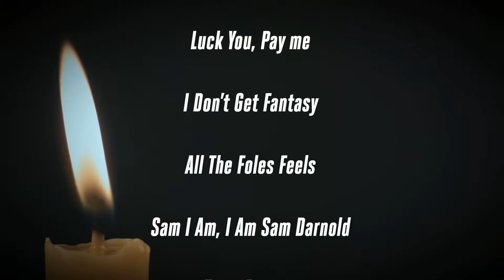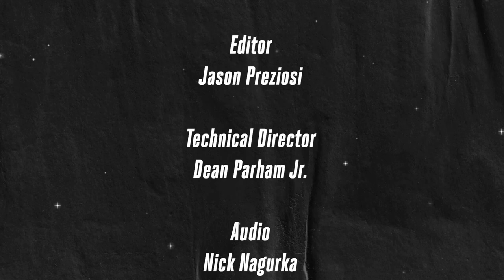Trey Wingo on 'Call it a Night' | S1E4, Full Episode | fubo Sports Network (9/19/19)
ESPN's Trey Wingo drops in on his birthday to chat about NFL suspensions and play a game called "What's Older...?" just to make him feel as self-conscious as possible about getting one year older.